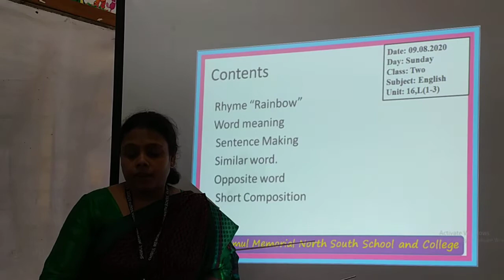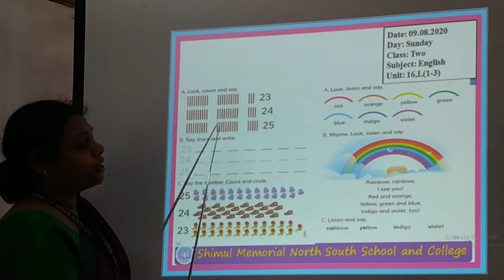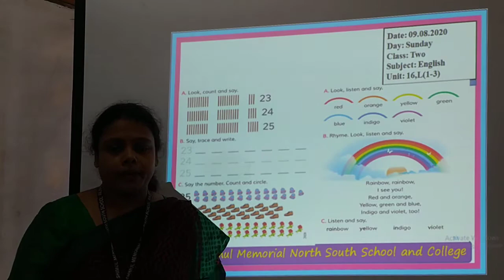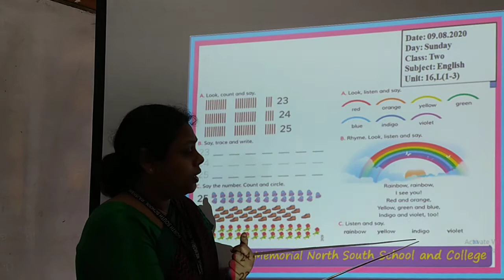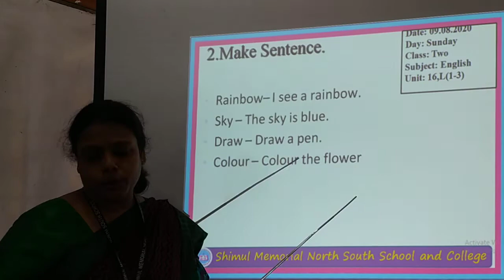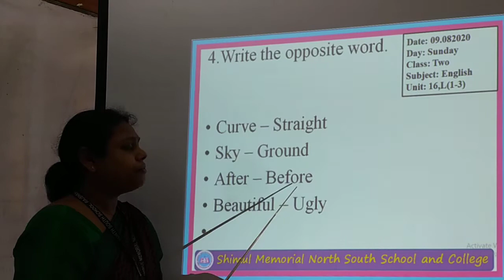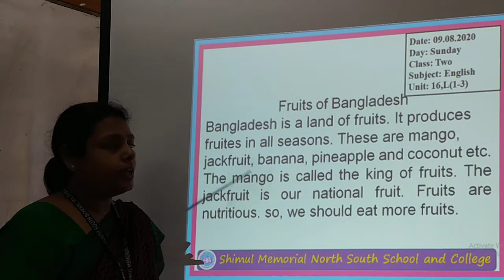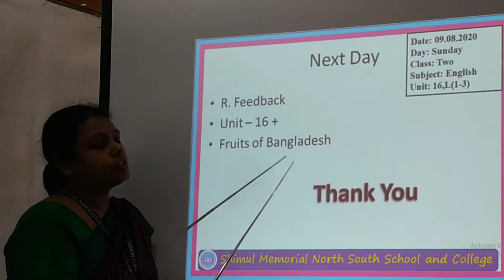Two-English, Date: 09.08.2020